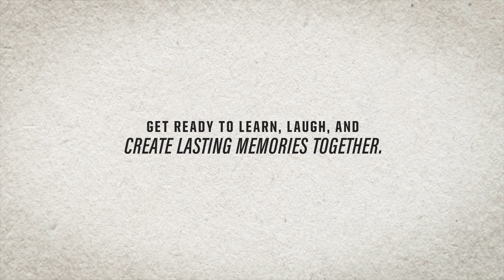Grandparents University 2024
Grandparents University registration opens 8 a.m. ET on Wednesday, March 13, 2024. We expect to sell out again this year, so plan to register as soon as possible for a chance to participate in the biggest campus event of the summer!